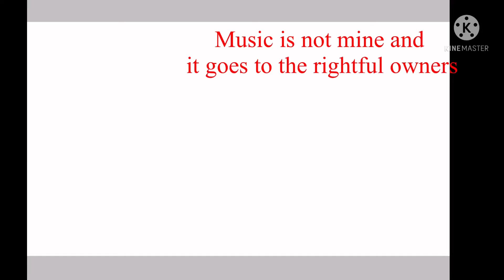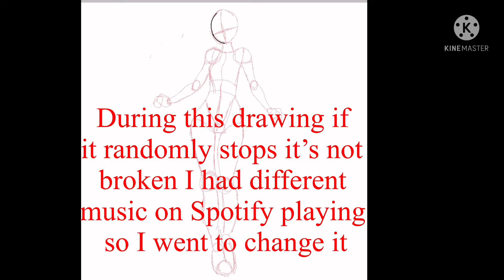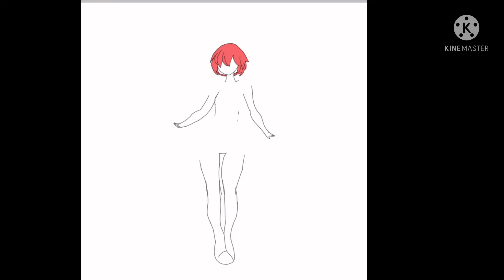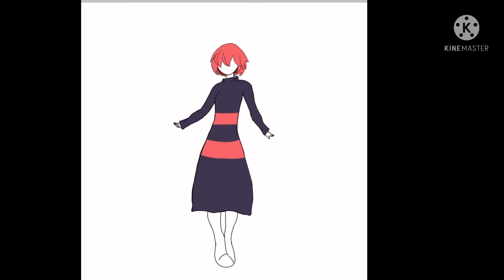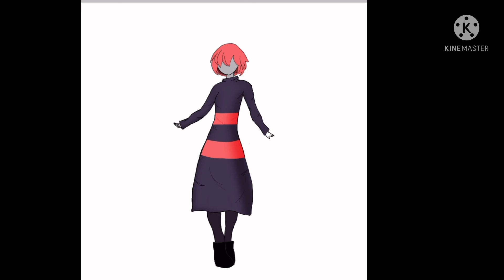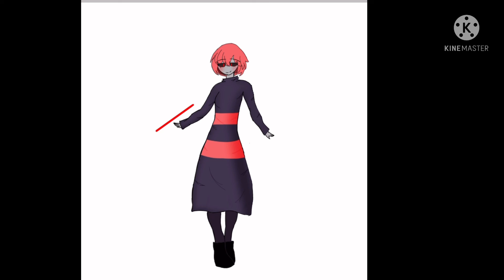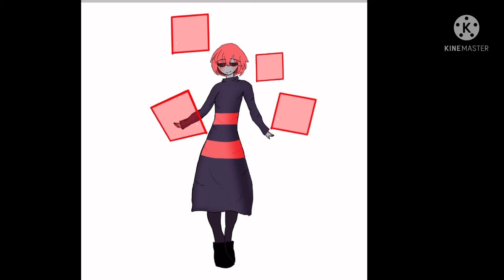Just some drawings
Lucky you you get 2 drawings in one video!